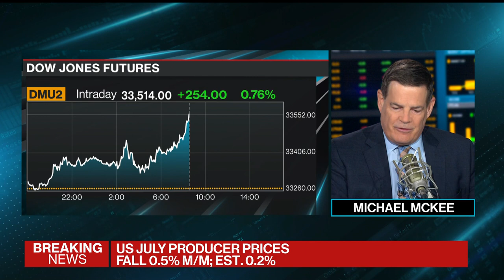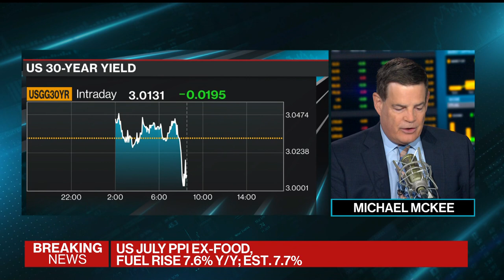US Producer Prices Cool More Than Expected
The US producer price index for final demand decreased in July 0.5% from a month earlier and rose 9.8% from a year ago, Labor Department data showed Thursday. Bloomberg's Mike McKee has the numbers on "Bloomberg Surveillance."